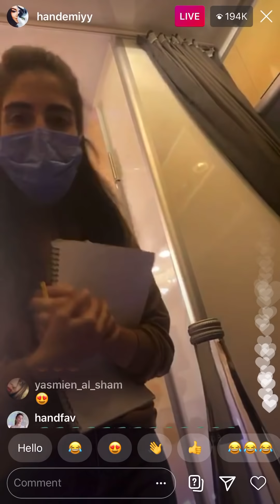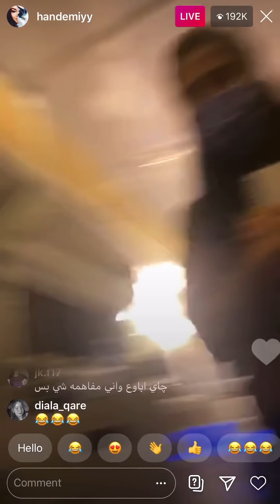Sen Çal Kapımı 14.Bölüm Kamera Arkası | Burak hakkında konuştuk